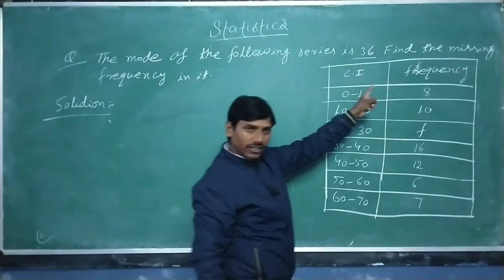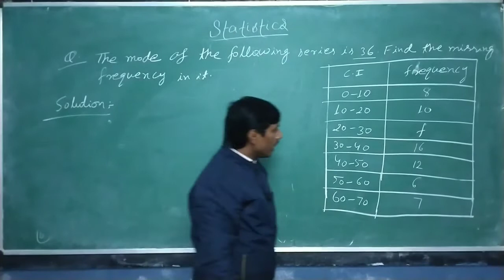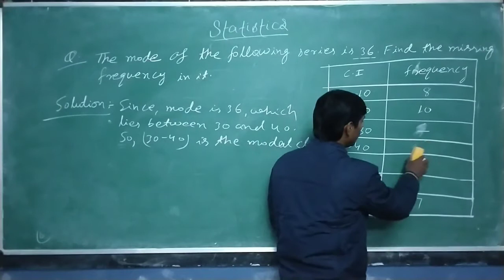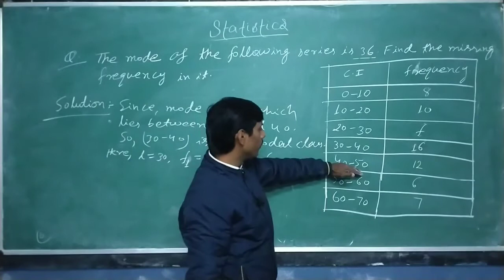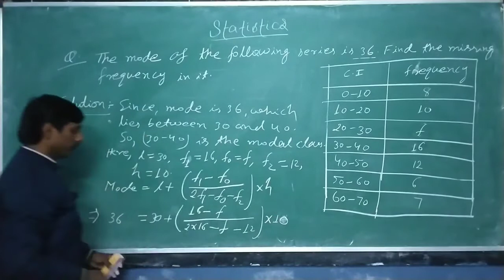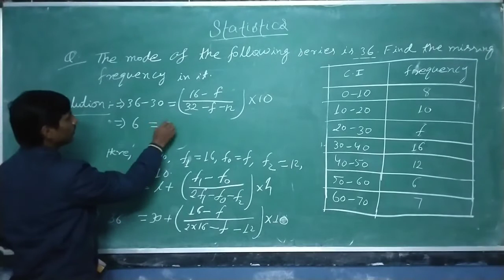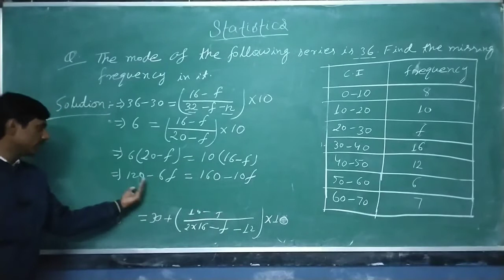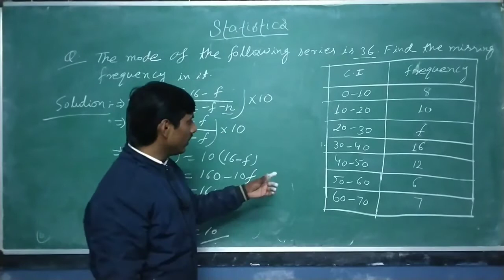IMPORTANT QUESTION FROM RS AGGRAWAL Statistics (Hindi) | NCERT 10th Class Maths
DEAR STUDENTS

WE HAVE STARTED A NEW CHAPTER , WHICH IS ALSO ESSENTIAL FOR BOARD EXAMS

IN THIS SECTION WE HAVE SOLVED QUESTION OF RS AGGRAWAL .

SO KEEP PRACTICING...GOOD LUCK

YOURS LOVINGLY

KBC CLASSES💓💓💓💓💓